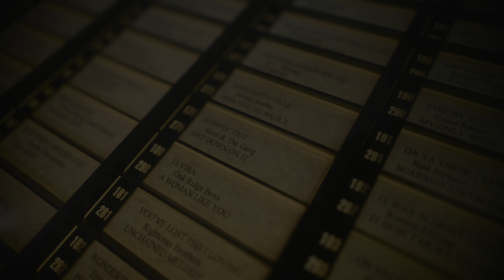Saavage "Pop My Shit" Official Video (Shot